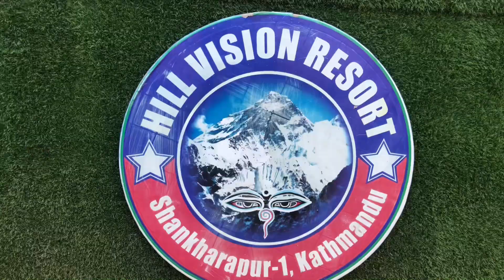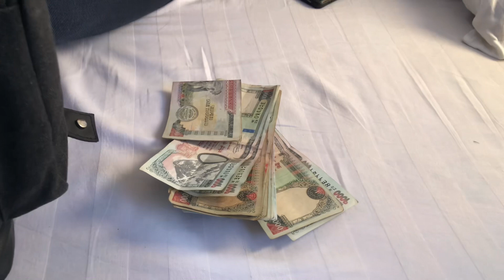Hill vision resort || jarsing pauwa 2080